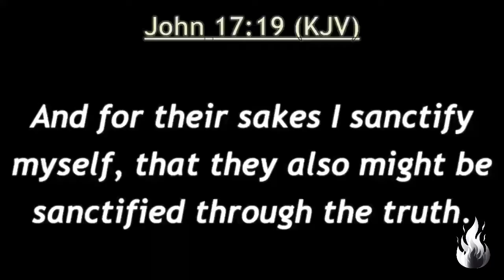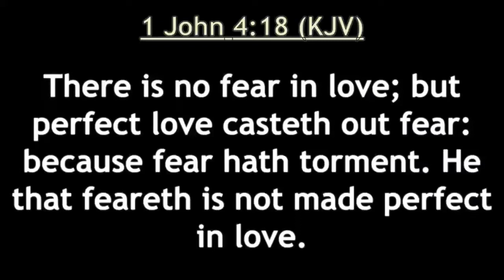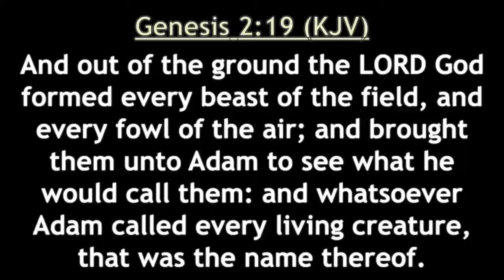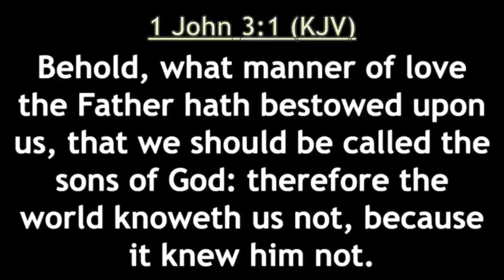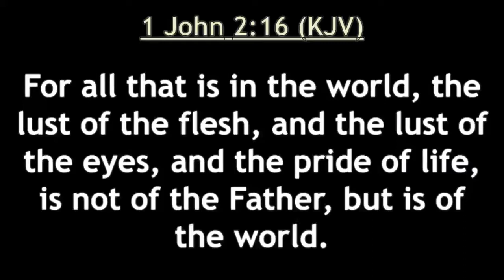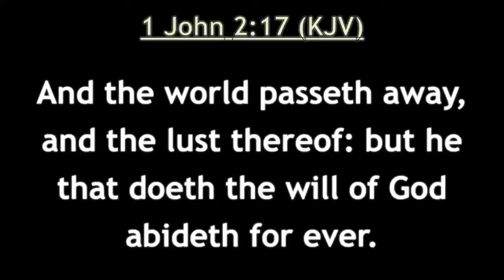Victory Over the Antichrist Spirit Part III - The Call | Apostle Jeremiah Merritt